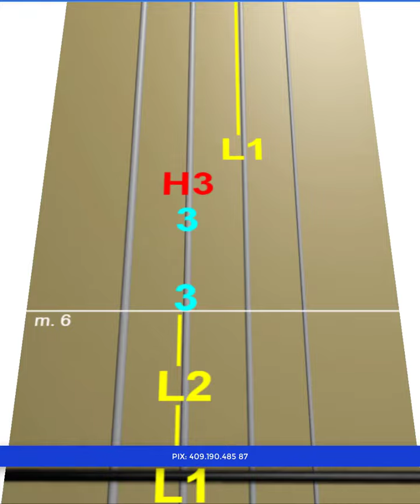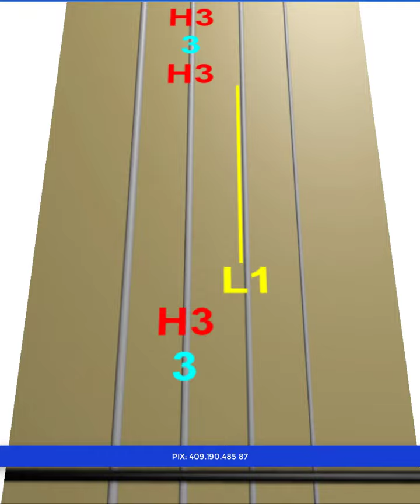Do You Know Where You' Re Going To - Diana Ross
Learn how to play the notes of "Do you know where you’ re going to – Diana Ross" on violin for free using our animated scrolling tablature for the easiest way to quickly learn the music.